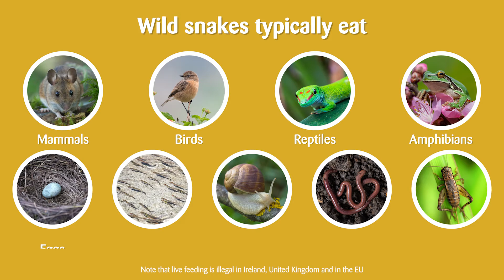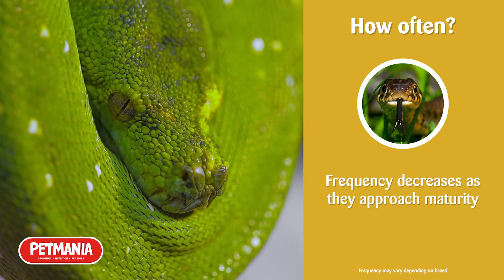What do snakes eat? - Snake FAQs with Bobby Ortiz MVB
With the help of Noodle, Dr. Bobby Ortiz answers your frequently asked questions on snakes including what type food they eat, what they eat in the wild, why you shouldn't live feed your snake, their optimal diet and how often you feed. Please note that it is illegal to live feed in Ireland, United Kingdom and within the European Union.

Contents in this video:
Introduction - 0:00
What do they eat? - 0:13
What they eat in the wild? - 0:20
Live feeding - 0:31
Optimal diet - 0:44
How often? - 0:53
Conclusion - 1:16